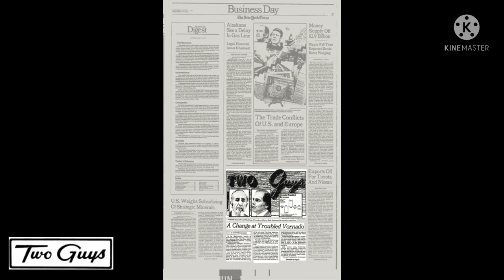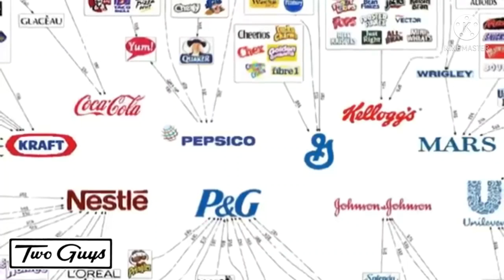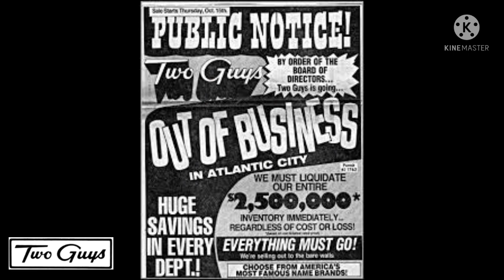Do You Remember Two Guys Department Store? What Happened To Them?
Two Guys Department was a discount retailer that operated from 1959 until 1982. Here is their story.